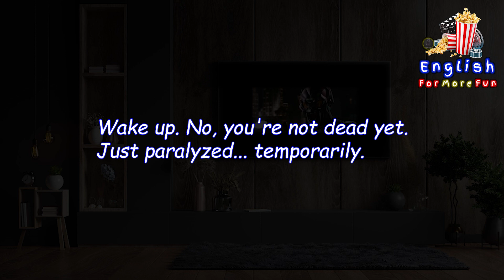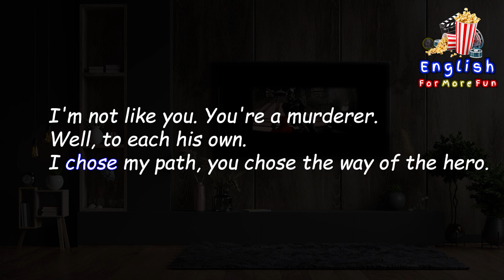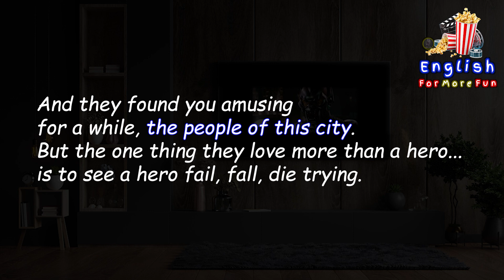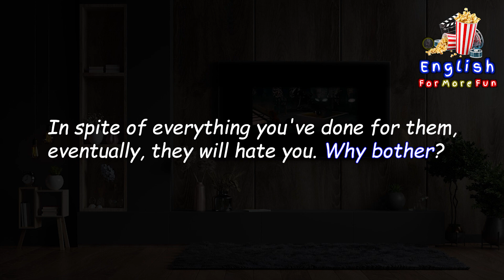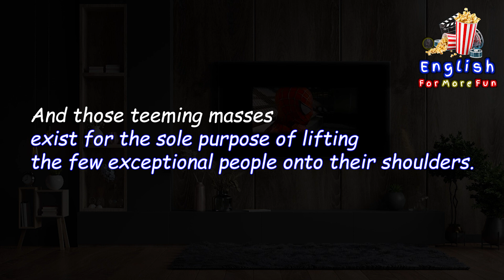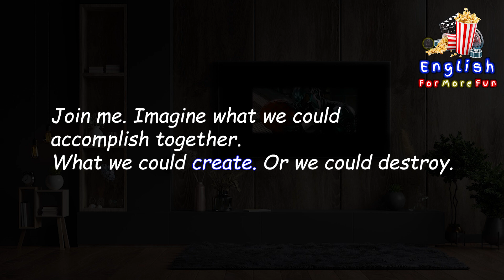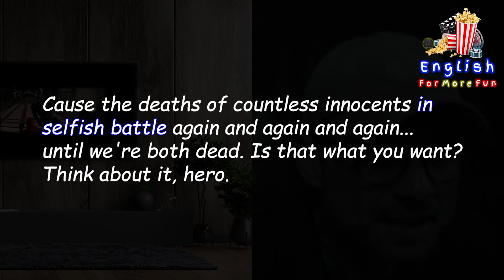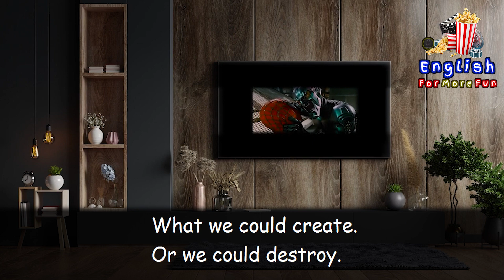Learn English with Spider-Man (The one with the agreement) تعلم الانجليزية من الافلام - شرح عربي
تعلم الانجليزية من خلال الافلام في حلقة اليوم سوف نتعلم الانجليزية من فيلم
Spider-Man
اتمني الحلقة تعجب حضراتكم تحياتي احمد يونس

1)This video has no negative impact on the original works (It would actually be positive for them)
2)This video is also for teaching purposes.
3)It is not transformative in nature.

Thank you for helping us create this video